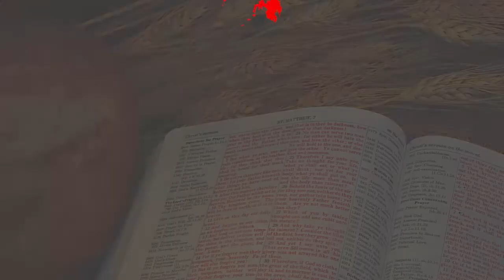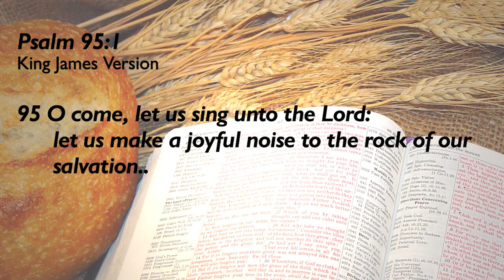Family Devotion Day 218 - June 7, 2021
Rev. Ruperto Alparaque